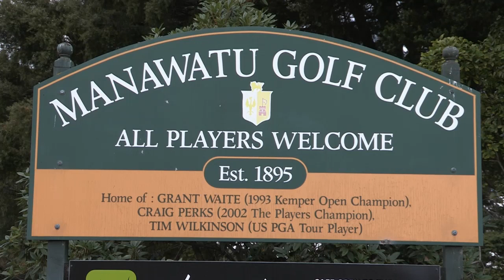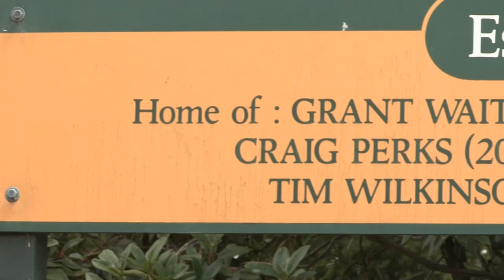Craig Perks Homecoming